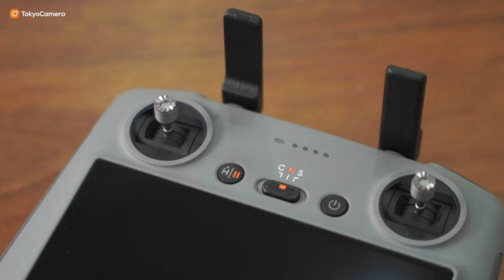DJI Air 3 vs Mini 4 Pro - Một phép so sánh khập khiễng? | Tokyo Camera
Xem thêm về sản phẩm flycam DJI Mini 4 Pro tại

📍Hà Nội: 948 Trương Định, Hoàng Mai, Hà Nội
📍Hà Nội: 162 Kim Ngưu, HBT, Hà Nội
📍Hà Nội: 133 Trung Kính, Yên Hòa, Cầu Giấy, Hà Nội
📍Hà Nội: 04 Trung Liệt, Đống Đa, Hà Nội
📍Đà Nẵng: 165 Hàm Nghi, Thanh Khê, Đà Nẵng
📍TP.HCM: 520 Lý Thái Tổ, P10, Q10, TP.HCM
📍 TP.HCM: 47 Trần Hưng Đạo, Q.1, TP.HCM
📍TP.HCM: 170 Bạch Đằng, P24, Q Bình Thạnh, TP.HCM
📍ASC Việt Nam: 162 Kim Ngưu, Hai Bà Trưng, Hà Nội